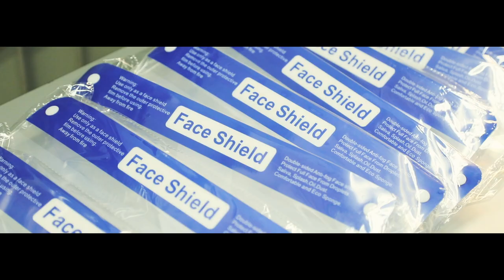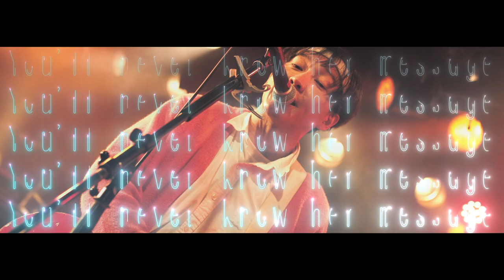Shinsei Kamattechan「Ruru's Suicide Show on a Livestream」07.13.2020 Live (神聖かまってちゃん「 るるちゃんの自殺配信」)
神聖かまってちゃんが2020年に開催した無観客配信ライブ「ココロノエンジン」から「るるちゃんの自殺配信」のライブ映像です。

(It is a live video of "Ruru's Suicide Show on a Livestream" from the non-audience digital live "Kokorono Engine" held by Shinsei Kamattechan in 2020.)

撮影 : 堀 寛明 , 田中 一光 , 赤塚 伯瑠央 , 西 信 , 大木 翔太 , 村松 周平 , たけうちんぐ
ドキュメント撮影・編集 : たけうちんぐ
リリックモーション : 仲村渠(HAZ)

▼Live Infomation▼
Shinseikamattechan
「Shojo Nitouhei Tour」Final Live Streaming

【NEXT LIVE STREAMING】
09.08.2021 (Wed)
[Part 1]
OPEN 5:45 PM / START 6:00 PM (7:00 PM end) (JST)
[Part 2]
OPEN 8:00 PM / START 8:15 PM (9:15 PM end) (JST)

●Streaming Ticket
ZAIKO：900 yen

Sales period(JST)：～ 9/11 8:00 PMまで

●Archive(JST) :  ～2021/9/1 11:59 PM
※archive of the performance will be available for ticket holders

●Release infomation“My War"(Boku no Sensou)

The opening video for "Attack on Titan" featuring the "TV size" version of Boku no Sensou can be viewed below

▼Album Infomation▼

■CD
WPCL-13156 ￥3,000(税別)＋tax

1. るるちゃんの自殺配信
2. 毎日がニュース
3. Girl2
4. 聖マリ
5. 静かなあの子
6. おやすみ
7. バイ菌1号
8. ディレイ
9. ゲーム実況してる女の子
10. 幽霊少女シニテー
11. 夜空の虫とどこまでも －2019Rec.ver－
12. 匿名希望くん